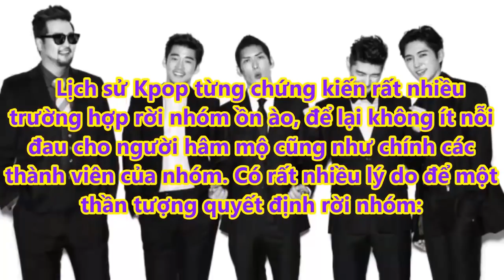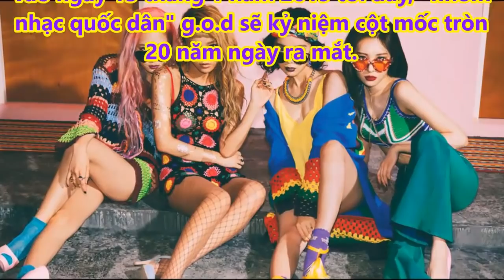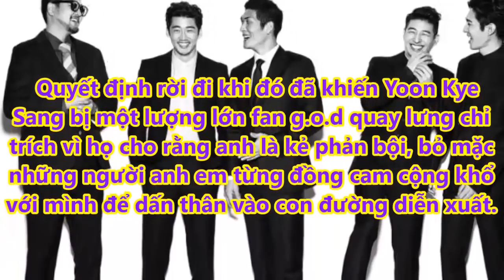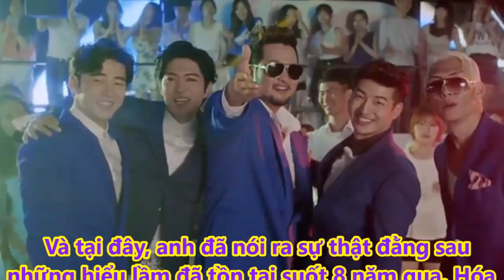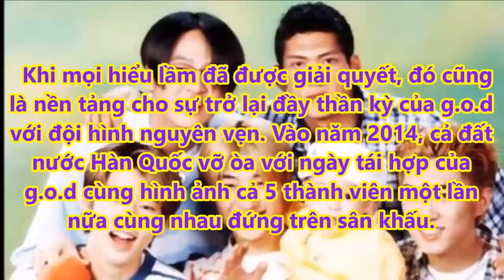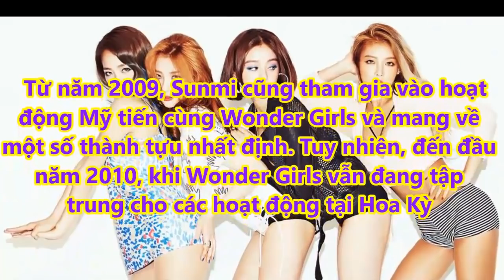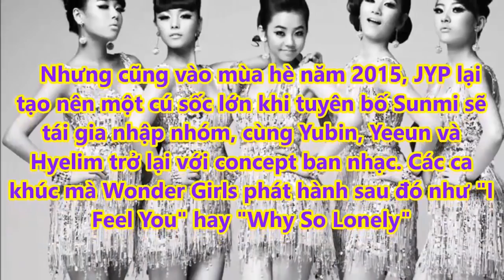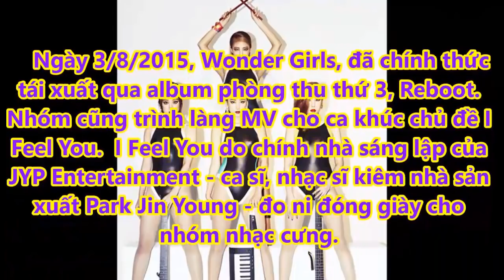2 idolgroup hiếm hoi trong lịch sử Kpop mà thành viên từng "ra đi" quay trở lại - Tin tức của sao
Đối với phần lớn các nhóm nhạc, 2 chữ 'rời nhóm' có thể là vết thương lòng không dễ xóa nhòa trong mối quan hệ giữa các thành viên. Tuy nhiên, 2 nhóm nhạc này đã vượt qua những trở lại đó để mang đến những cuộc hội ngộ khiến người hâm mộ phải rơi nước mắt.